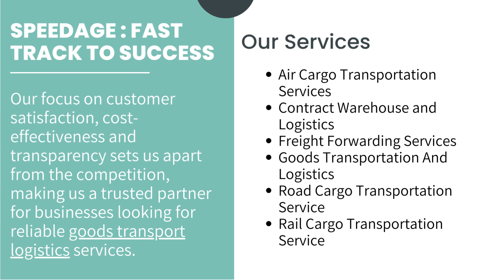Speedage Logistics Solutions: Delivering Efficient and Reliable Logistics Solutions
Speedage Logistics, a well-known provider of logistics services, focuses on providing trustworthy and efficient logistics solutions to businesses of all kinds.

Speedage Logistics Solutions is a leading freight forwarding company providing efficient and cost-effective logistics solutions for businesses. Our services include air and sea freight, customs clearance, warehousing and distribution, and door-to-door delivery. If you have any queries related to freight services call us.

We offer a wide variety of logistical services, including transportation, distribution, warehousing, and freight forwarding. Thanks to a group of knowledgeable workers, state-of-the-art equipment, and a wide network of partners, Speedage Logistics Solutions can ensure the smooth and quick delivery of goods to any location on the planet.

They distinguish themselves from the competition by placing a high value on client satisfaction, efficiency, and transparency, which makes them a trustworthy partner for businesses searching for reliable logistics services.